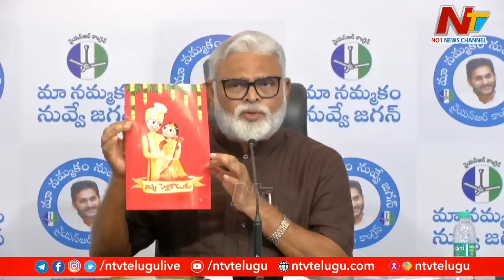Ambati Rambabu Strong Counter To Pawan Kalyan | BRO Movie | Ntv